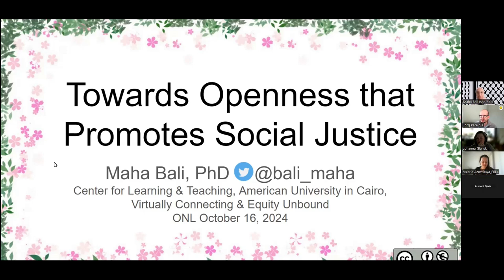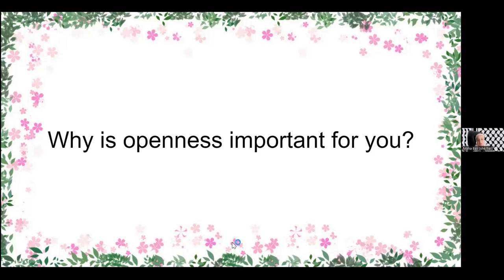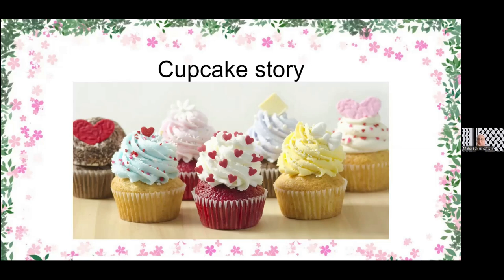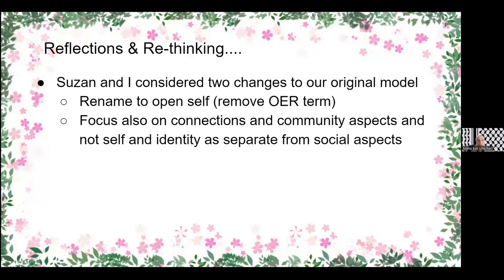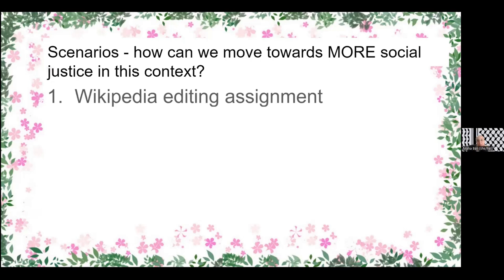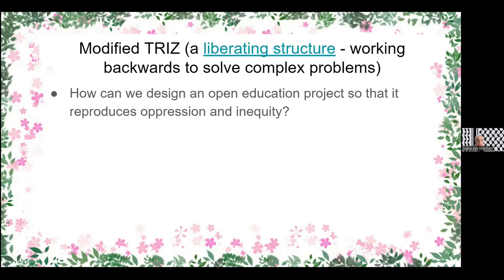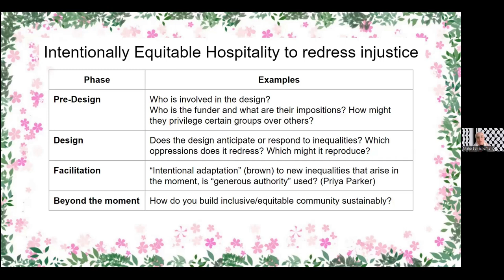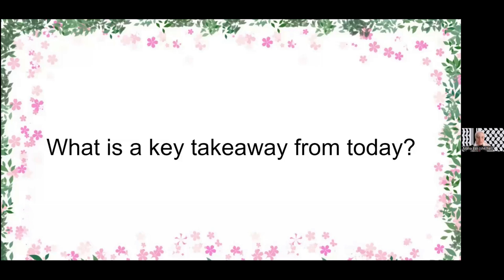ONL242 Webinar with Maha Bali on Open Education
Recording of the topic 2 webinar on Wednesday October 16 11:00​-12:00 CEST​ with Maha Bali on the topic of open educational practices as part of the open online course In this interactive session, participants explored diverse understandings of open educational practices, and had opportunities to analyze different practices along three continua: content/process centricity, teacher/student centricity and pedagogical/social justice focus. We also talked about generativeAI of course... :-)